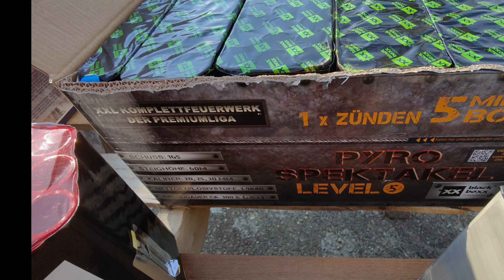Blackbloxx Pyro-Spektakel-Level5 Compound / Verbund LUFT & BODENAUFNAHME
Servus Pyros, hier zeige ich euch eine weitere Schönheit aus dem Hause Blackboxx. Dieser Mega premium Verbund mit über 300 Sekunden Brenndauer ist fantastisch anzuschauen und macht mega Laune, Pyros lehnt euch zurück und genießt ihn. Wenn ihr auf der Suche nach schönem Feuerwerk seid schaut mal hier vorbei jeder der bei seiner Bestellung bis Ende September angibt das er durch LEUCHTURM MEESTER auf ihn aufmerksam geworden ist bekommt eine kleine Überraschung. Und vielleicht schaut ihr meine anderen Videos an, ein Daumen mit Abo wäre sehr nice.